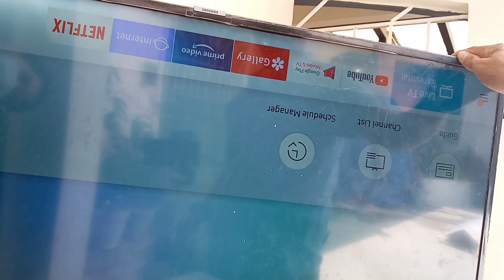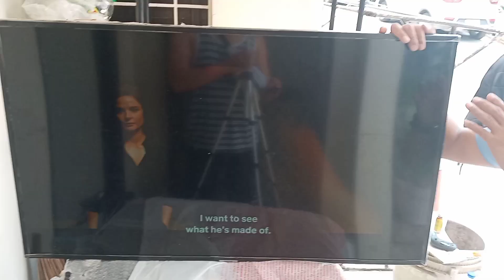HOW TO FIX A SAMSUNG 43 INCHES UHD TV WITH BLACK SCREEN PROBLEM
Welcome to candido membrebe channel
This video shows how to fix a Samsung 43 inches UHD tv with black screen problem
how to repair led backlight
how to remove the defective edge type led strips
how the proper way of removing edge type led strips
Samsung tv black screen fix
Samsung tv no picture but sound
Samsung tv screen problem
how to repair tv display problem
how to repair led tv display problem
tv repair Samsung
tv display repair
Samsung tv
tv repair
tv repair led
tv repair no picture
tv display problem
tv black screen
Samsung tv no working
led lcd TV
easy tv repair